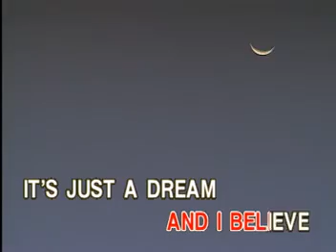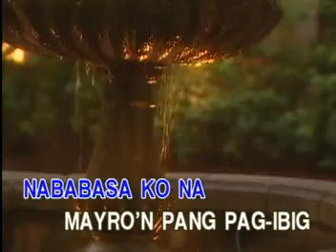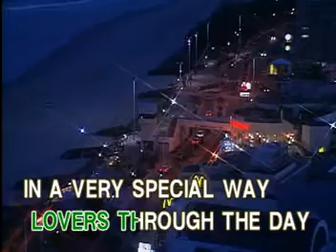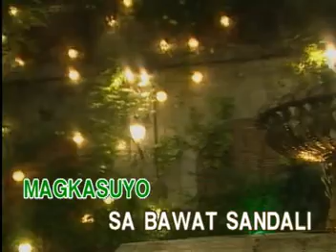AVSEQ01. MAGKASUYO BUONG GABI - Rico & Elisa [Vicor Music]